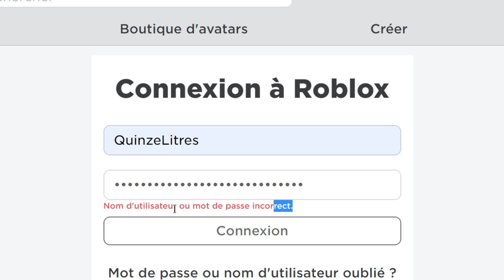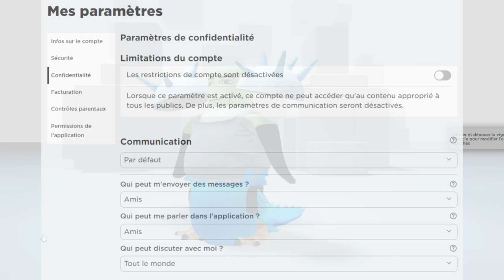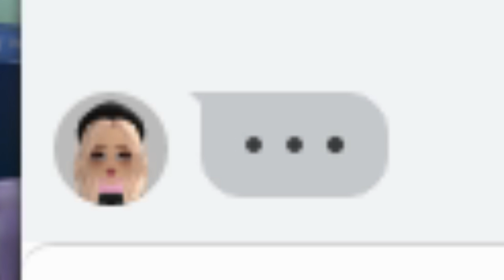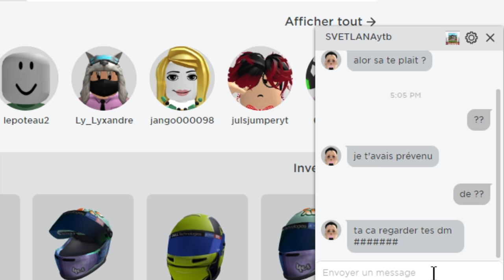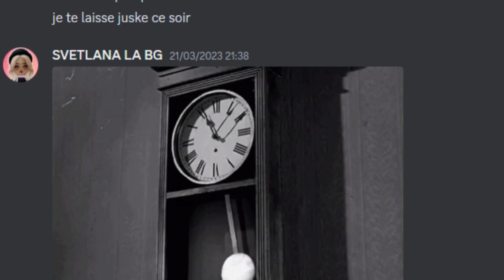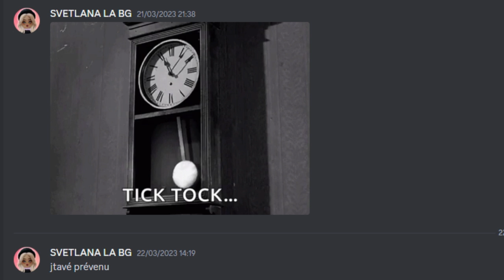MON COMPTE ROBLOX SE FAIT HACKÉ ? ⚠️ NOUVEAU HACK GLITCH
funny moments